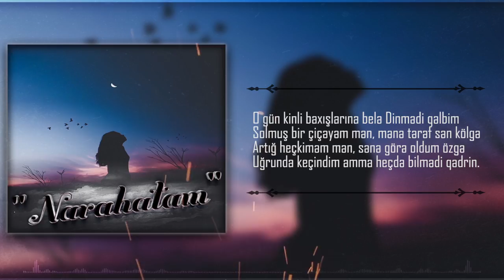Slayer S9 ft. Symone - Narahatam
Lyrics: Slayer & Symone
Mix&Mastering: Liberant
Cover: AZRHSYN
Beat: Rasidan Beat
Feridun Düzağaç - Tek Başına